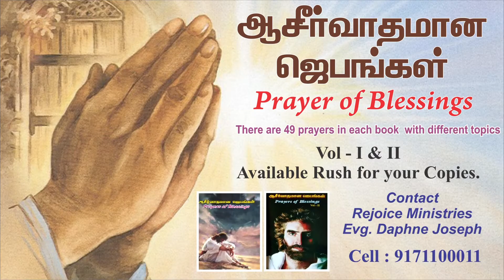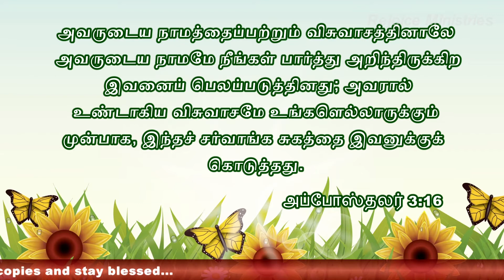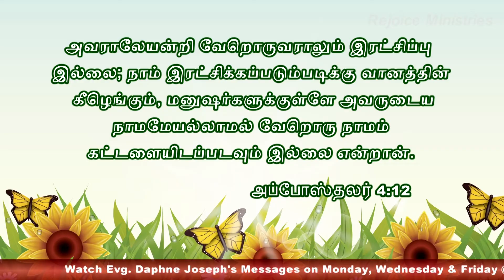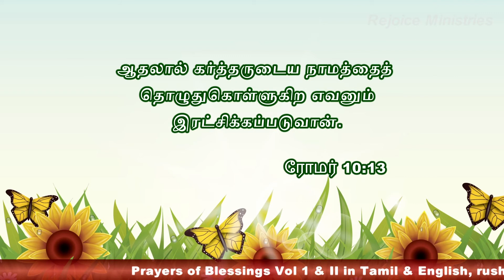June Month Promise Message 2021 | ஜூன் மாத வாக்குத்தத்த செய்தி | Acts 3:16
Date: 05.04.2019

Rejoice Ministries
5/134, Aavin Nagar, Madurai - 625020